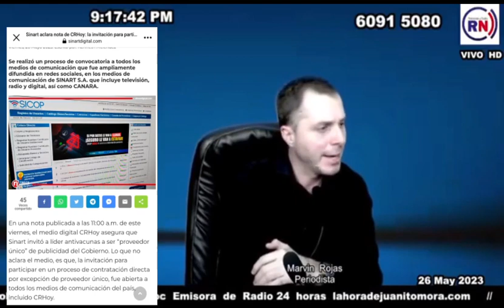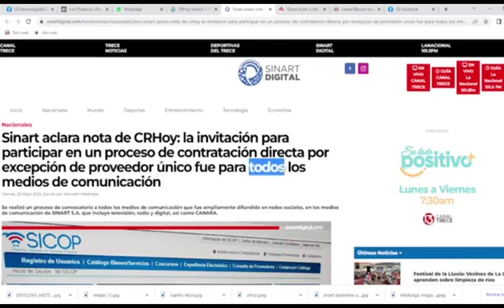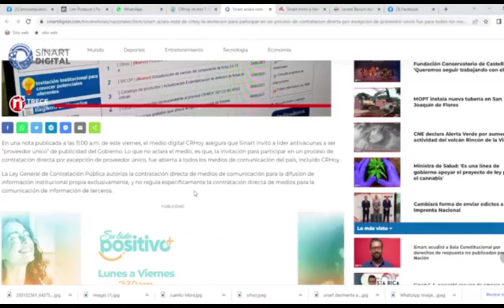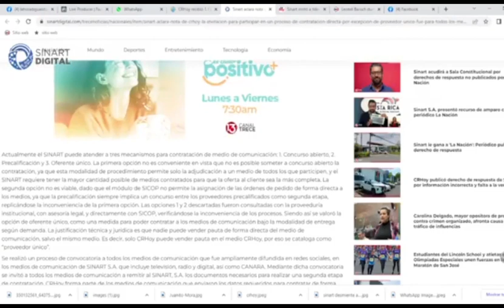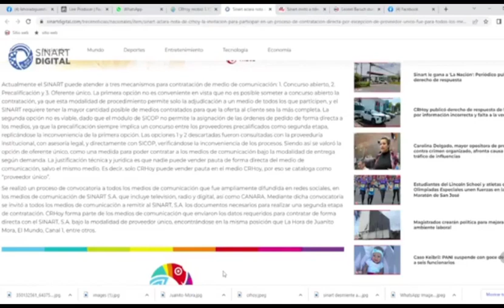derecho de respuesta de parte del medio lahoradejuaniromora.com ante el medio CRHOY